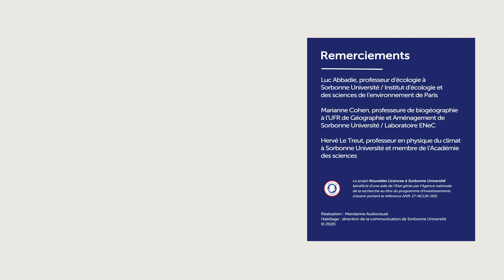📚 Mineure | Environnement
🌳 La mineure environnement vise l’acquisition d’une culture solide sur les enjeux d’environnement et de transition écologique de la société, fondée sur les connaissances scientifiques de base nécessaires à la compréhension de ces questions et à l’identification de solutions.
Pour cela, elle articule des cours et des conférences donnés par des enseignants et des chercheurs de l’université et de ses partenaires avec des projets pratiques réalisés en collaboration avec des laboratoires de recherche ou des acteurs socio-économiques, ou dans le cadre du « Think Tank Environnement » de Sorbonne Université.